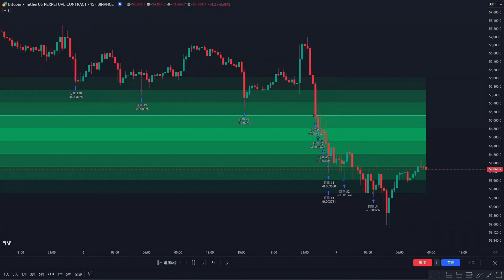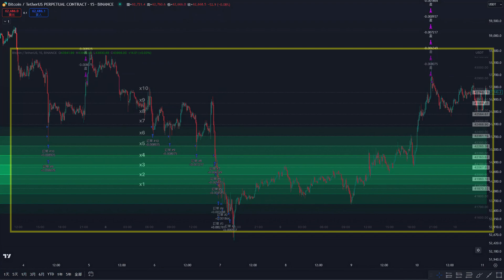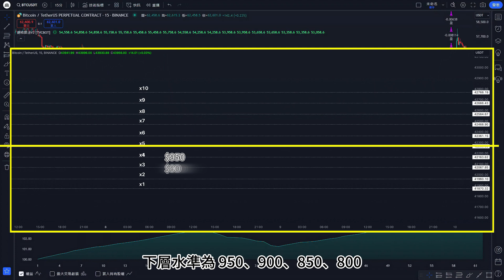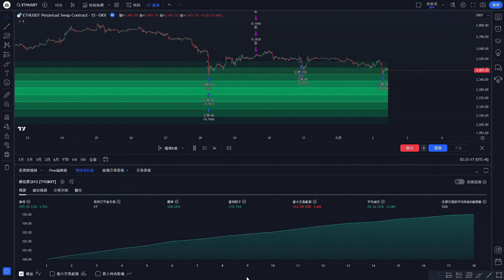最佳TradingView網格算法V2盈利策略 + 適用15分鐘周期 + 勝率高達80%以上（免费大公開）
本期分享一個我之前幫用戶開發的網格算法策略，網格算法 V2 旨在優化橫盤市場條件下的回報！該策略提供更清晰、更全面的現代化的進場方式！
與典型的網格演算法不同，此版本應用反馬丁格爾模型來緩解波動並優化平均入場價格，策略可用於所有市場：股票、指數、商品、加密貨幣、ETF、外匯等！

🔺全球前三交易所OKX註冊交易手續費8折，高返，手續費返現小時到賬
邀请码：TRADINGINST

🔺我的社区链接
TG

🔺TradingView｜指標名稱｜鏈接
名稱：網格算法V2 [TVCBOT]

⏱時間戳 ⏱
00:00 - 開始
00:48 - 介紹策略邏輯
01:45 - 介紹策略使用
02:58 - 策略演示以及策略勝率
03:24 - 總結

🔺免责声明本內容由本人實操數據公開，僅供參考，無意作為投資建議。